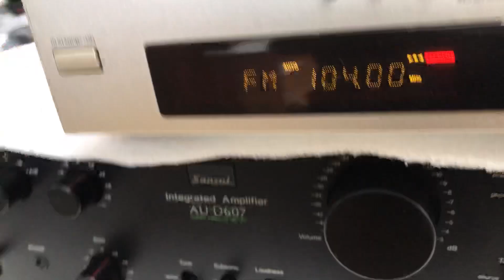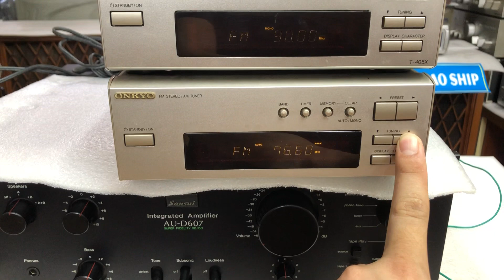Thớt đài 108Hz Onkyo 0941.891.914 tại Minh Audio Hà Đông Hn